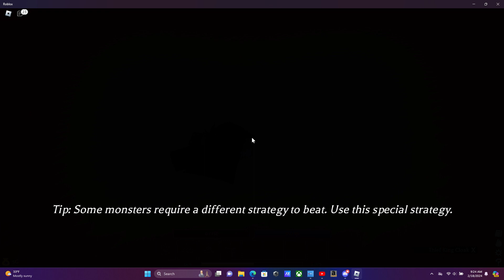PILGRAMMED HERE WE GO AGAIN